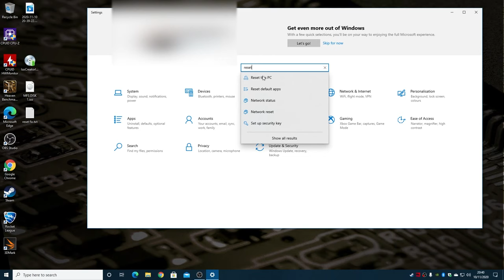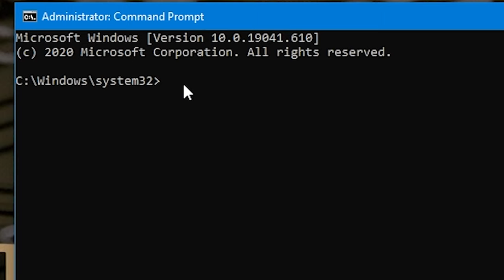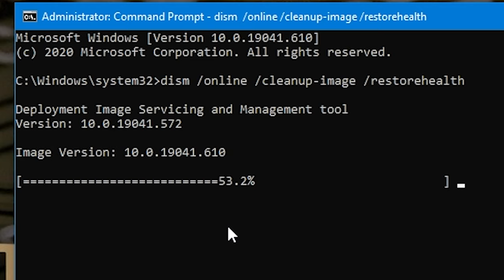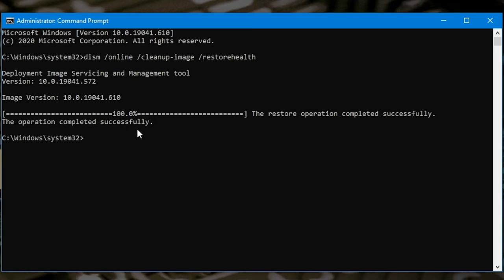Fix Windows 10 There Was A Problem When Resetting Your PC Error No Changes Have Been Made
There was a problem when resetting your PC. No changes were made.
This error message is quite common and even more so now after the last Windows update.
Basically the system recovery image is corrupted and needs fixing!
So lets do it!

You will need to start the CMD prompt with admin rights and paste this command
and then press enter.
Let it do its thing for a few minutes and then when finished type exit and reboot your Computer and try the reset or erase again.